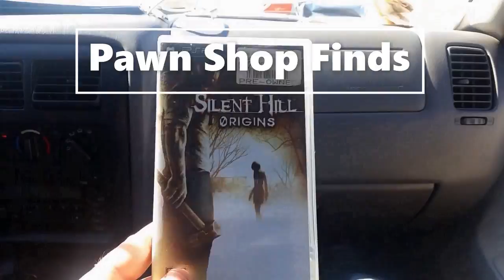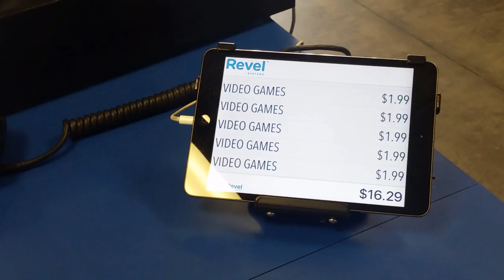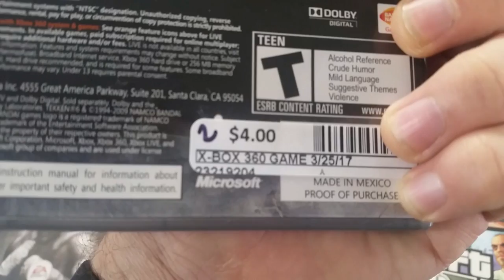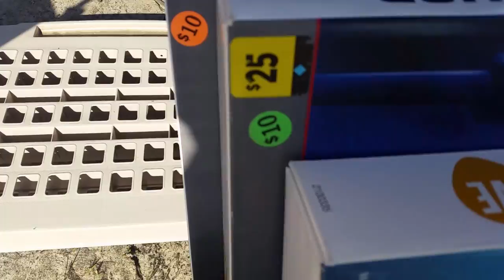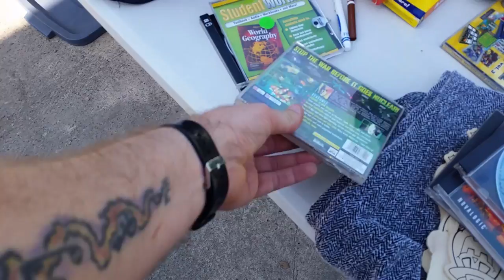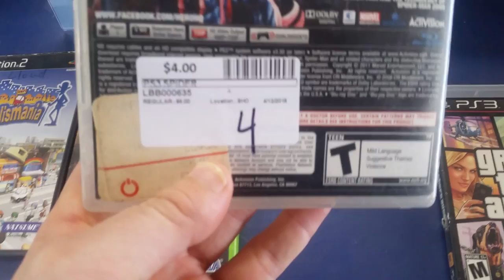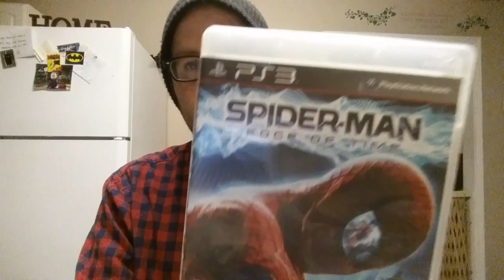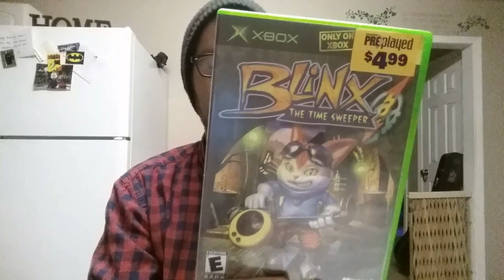Live Video Game Hunting Ep. 16 - $1 Super Nintendo Games!!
I'm a BIG collector of all things Batman and have just recently got back into video game hunting as of October 2017. This channel will be dedicated to my finds from Goodwill, thrift stores, yard sales, garage sales, flea markets, pawn shops, LetGo, OfferUp, eBay, Mercari, and Facebook Marketplace.

My eBay Store: